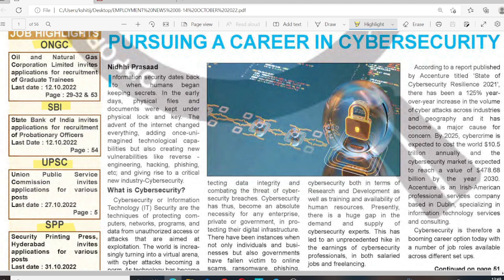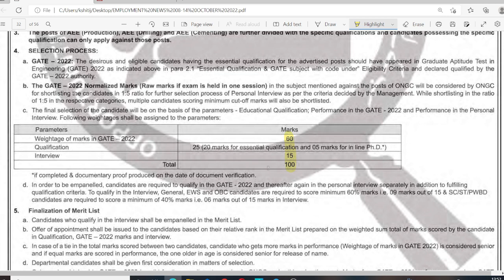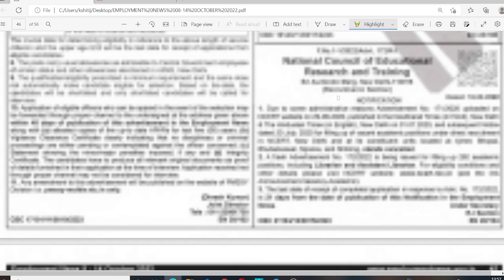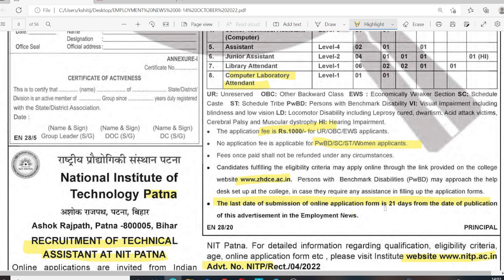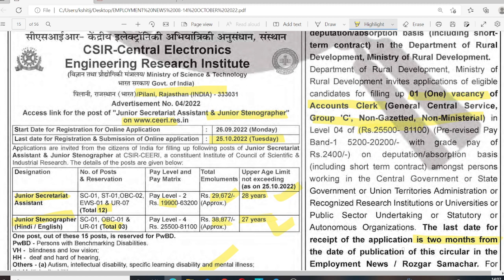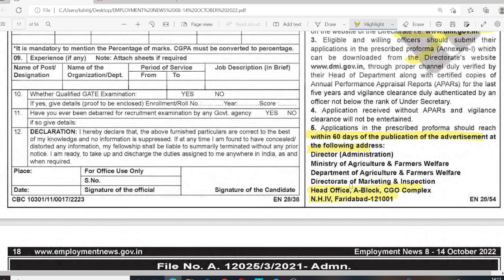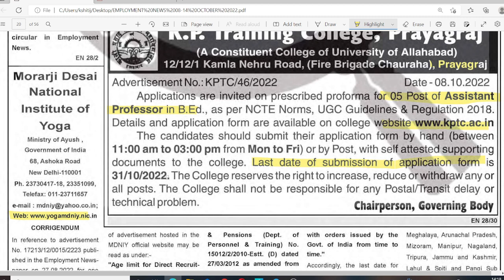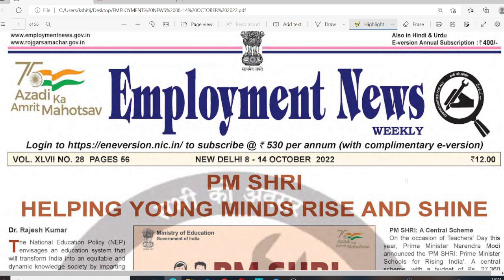employment news 8 oct to 14 oct 2022 | employment news pdf download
employment news 8oct to 14 oct 2022 | employment news pdf download

रोजगार समाचार : October 2022 1st Week Part 2 | Top 10 Govt Jobs - Employment News | Sarkari Job News

Employment News | 7th October, 2022

रोजगार समाचार : September 2022 4th Week | Top 15 Govt Jobs - Employment News | Sarkari Job News

Employment News Paper This Week PDF: Oct 2022 2nd Week (08-14) Emp News |रोजगार समाचार |Govt Jobs

Top 8 Government Job Vacancy in October 2022 | You Must Apply

Employment News Paper This Week PDF: Oct 2022 1st Week (01-07) Emp News |रोजगार समाचार |Govt Jobs

Rojgar Samachar : October 2022 2nd Week : Top 22 Govt Jobs- Employment News

How to Download Employment Newspaper PDF, रोजगार समाचार पत्र कैसे डाउनलोड करे, Rojgar Samachar hindi

Employment Newspaper Subscription Process in 2021 | रोजगार समाचार पत्र को कैसे प्राप्त करे

employment news paper download pdf Free | rojgar samachar patra pdf download | रोजगार समाचार पत्र

Employment Newspaper Subscription Process in 2022| रोजगार समाचार पत्र को कैसे प्राप्त करे

Download employment news paper pdf free || download news paper pdf free in pdf

Download employment news paper pdf free 2022|| download news paper pdf free in pdf 2022